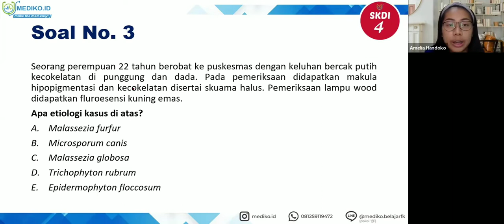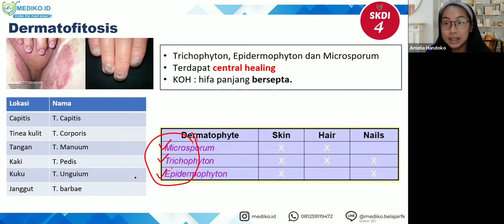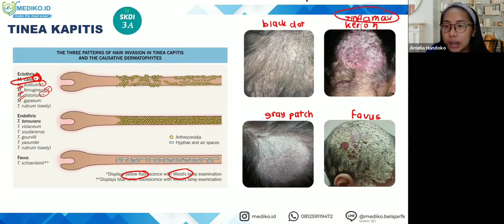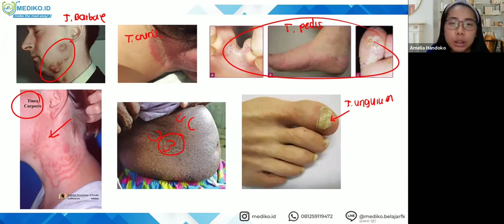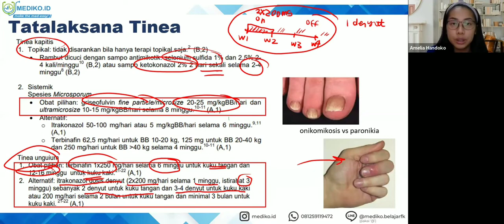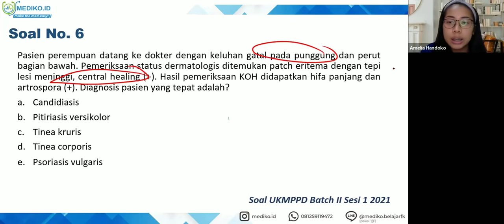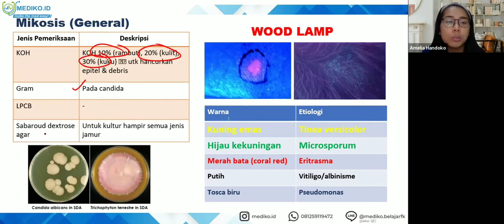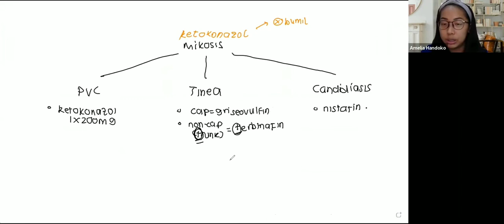#2 Bimbingan UKMPPD Kulit dan Kelamin (DermatoVenerologi) - Materi Kedokteran dan Kesehatan